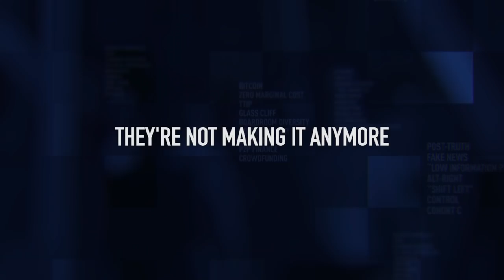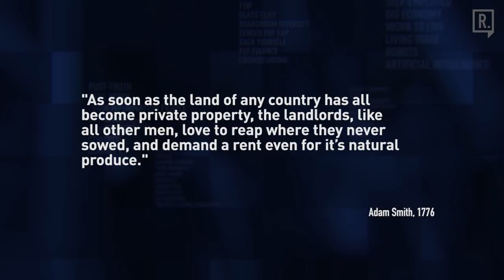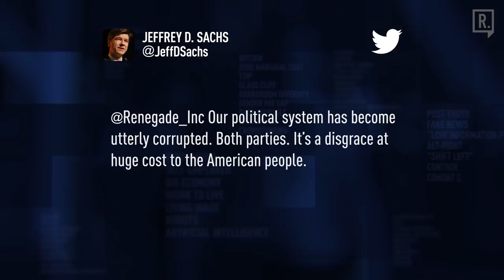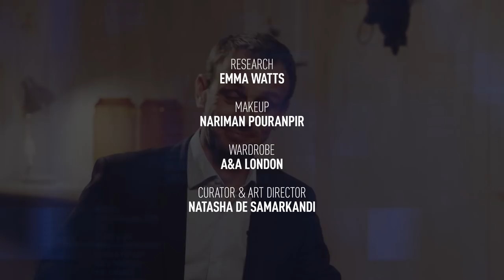They’re not making it anymore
Land is a necessity for human existence and remains the original source of all wealth. Yet bankers, economists, and politicians have simplistically lumped land and capital together, so apparently now they mean the same thing. So why, as a society, have we chosen to eliminate land from the economic calculus? The consequences have been far reaching. Host Ross Ashcroft is joined by writers and economists Laurie MacFarlane and Josh Ryan-Collins.